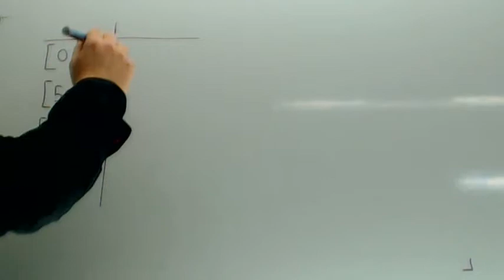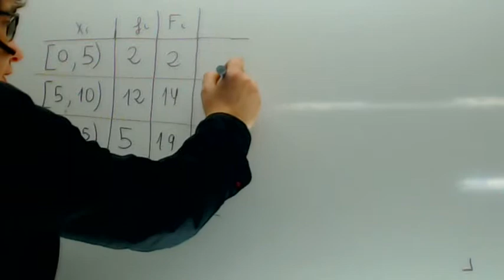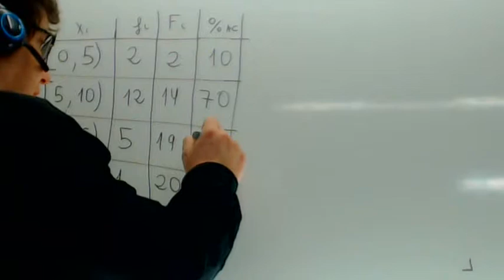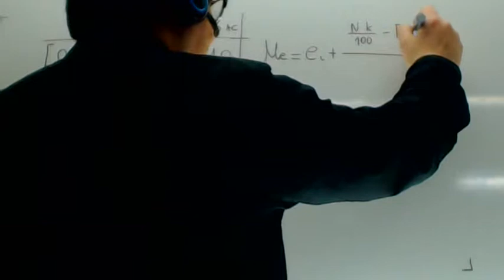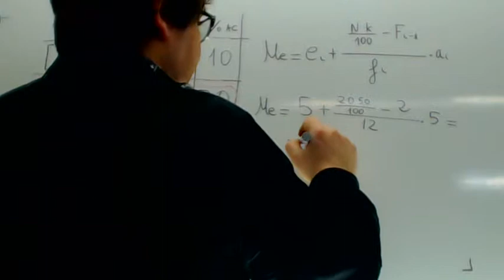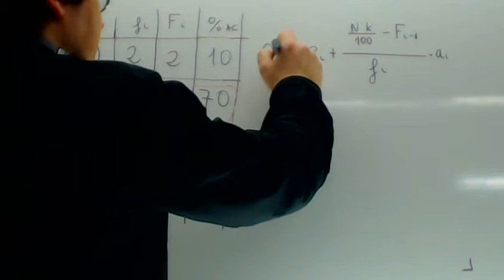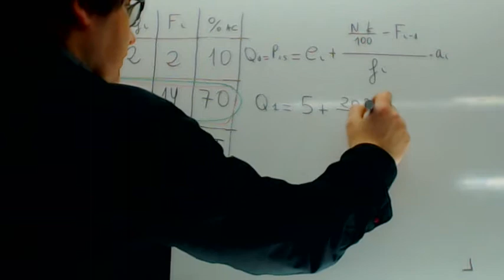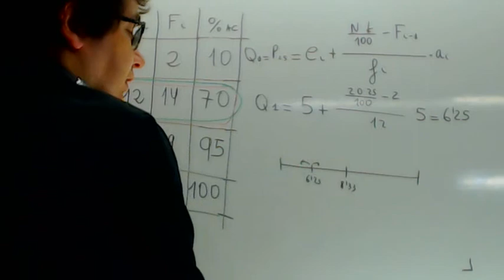Mediana y cuartiles Matematicas 1 Bachillerato Academia Usero Estepona